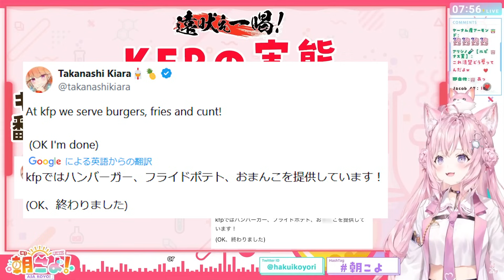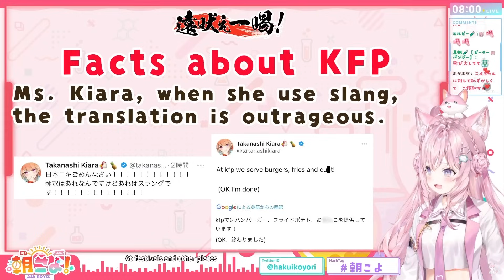【珍事件】とあるスラングをツイートしたらとんでもない翻訳をされて焦るキアラｗ【ホロライブ/博衣こより/小鳥遊キアラ/切り抜き】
▼元動画▼
【朝こよ】生誕Live&EXPO&fes.おつかれさま！火曜日の朝は朝こよ～っ☀ #172【博衣こより/hololive】